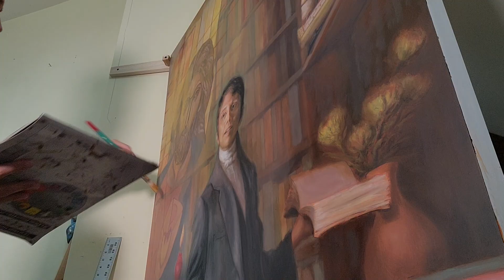Creation of St John Newman Painting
Behind the Scenes of St John Henry Newman painting by Kate Capato

Installed in St JPII Newman Center in Omaha NE